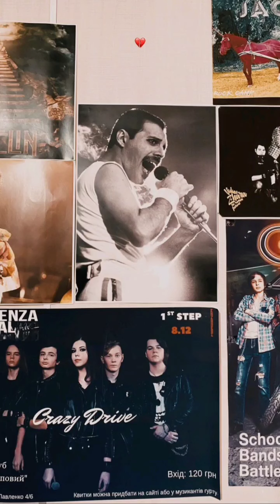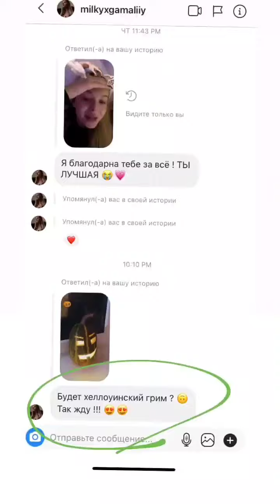Как у вас прошли выходные?